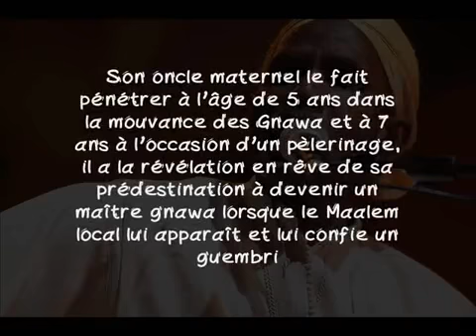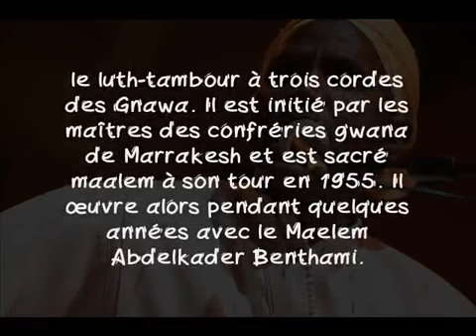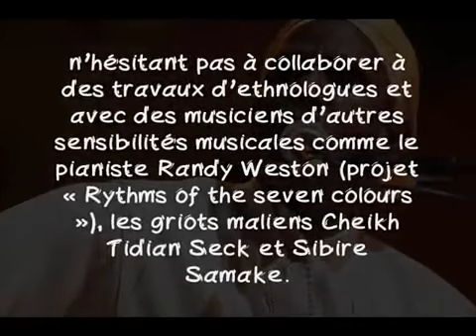GnawaMaVie & Mâalem Hmida Boussou " 7oussawiyin "